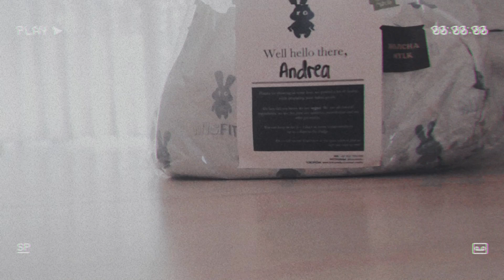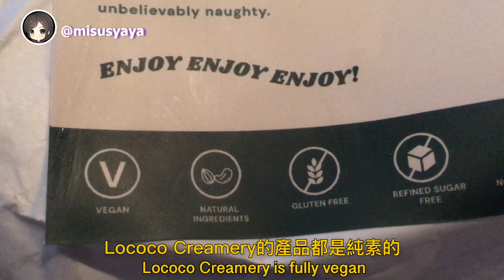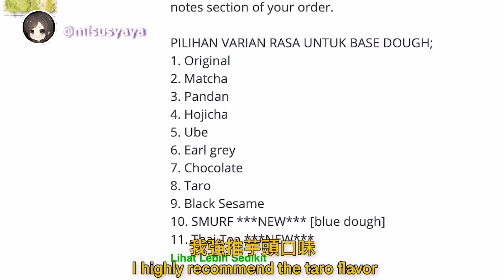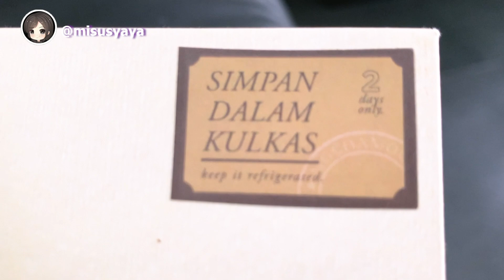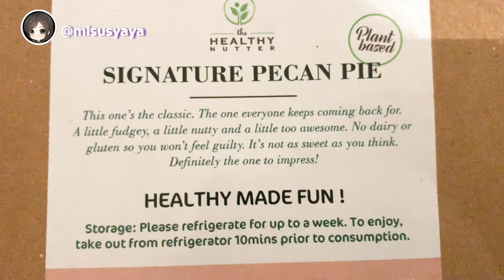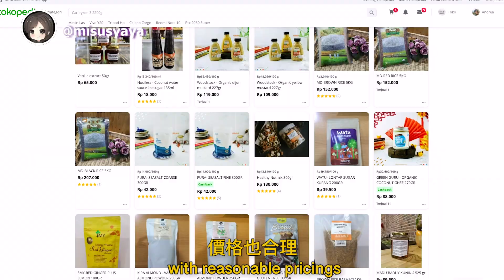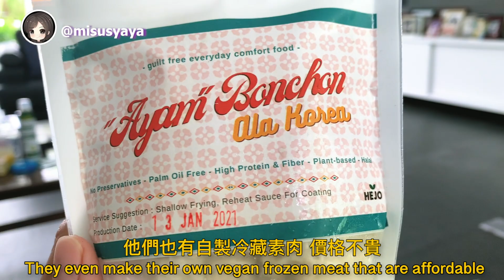🍓 5 Must-Try Vegan Dessert Shops in Jakarta! (Part 1)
In this video, I will show you my top 5 favorite vegan-friendly shops on @tokopedia ~ Being vegan in Jakarta is getting easier each year! We got vegan ice cream, bakery, daifuku mochi, cookies, pecan pie, & almond milk~

0:00 Introduction + Tokopedia
1:03 Lococo Creamery (vegan ice cream)
2:08 Eat Misfits (vegan bakery)
2:43 Mocha Mochi (vegan daifuku)
3:36 SUMIWAH (vegan traditional Indonesian snacks)
4:34 The Nutter Pantry (vegan treats)
5:42 Bonus: Club Sehat
6:08 Bonus: HEJO Fresh
6:29 Outro

◘ shot on iPhone SE + iPhone XS

♫ Intro:
“Goodbye” by Mark Redito (Bohkeh Remix)

♫ Outro:
Hello~ I'm Andrea, a late-20 vegan foodie who loves traveling and making videos. I figured Youtube is a great platform where I can share the content made from all my passions combined :)